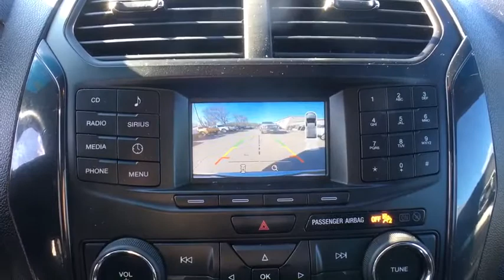2017 Ford Explorer Brattleboro, Bellows Falls, Keene, Claremont, Greenfield, VT P1359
Ingot Silver Metallic Used 2017 Ford Explorer available in Brattleboro, Vermont at Faith's Ford Brattleboro. Servicing the Bellows Falls, Keene, Claremont, Greenfield, VT area.

ONE OWNER, Explorer XLT, 4D Sport Utility, 3.5L 6-Cylinder SMPI DOHC, 6-Speed Automatic with Select-Shift, AWD, 4-Wheel Disc Brakes, ABS brakes, Dual front impact airbags, Dual front side impact airbags, Emergency communication system: 911 Assist, Equipment Group 200A, Exterior Parking Camera Rear, Front anti-roll bar, Rear Parking Sensors. AWDbrSilverbrbrbrStop by Faiths Ford Located at 1147 Putney Rd, Brattleboro, VT. We have the best selection of QUALITY Pre-Owned vehicles in all of southern Vermont, and northern Massachusetts. Need Financing? We have financing available for all credit types. Our goal is 100% Credit approval  Ask about our exclusive Faiths Vehicle Upgrade Program! Don't forget to ask about our free home delivery service!